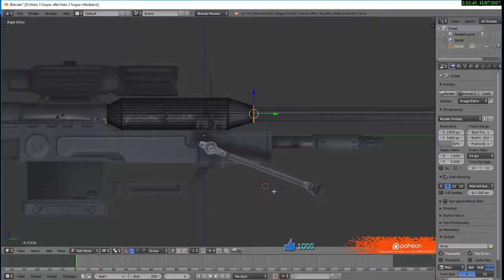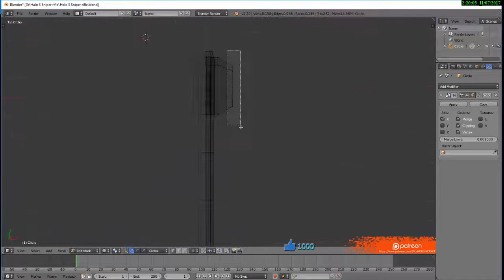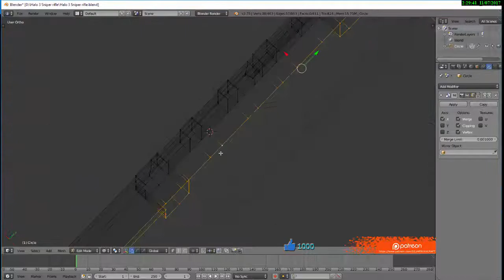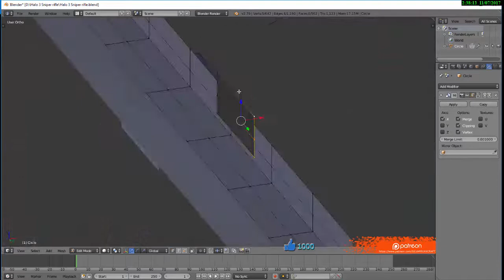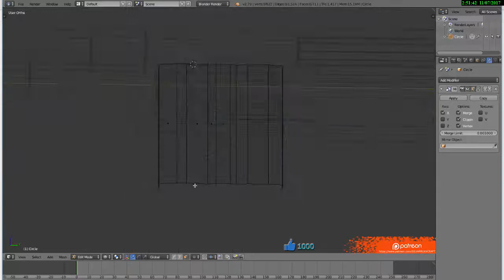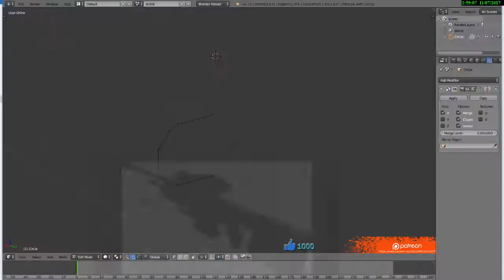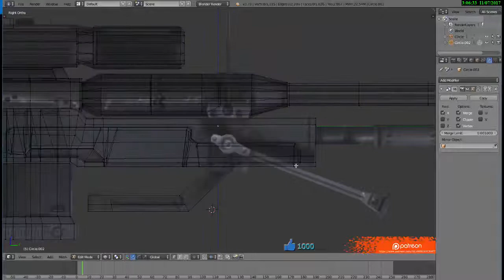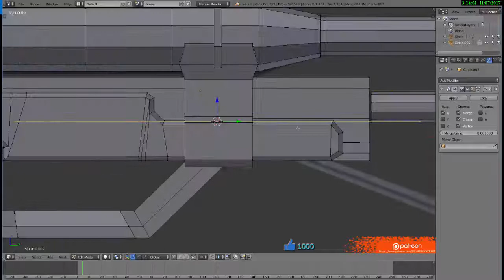Halo Sniper rifle papercraft modeling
Files provided:
-blender files (3d model)
-pdo (pepakura viewer)
-pdf
(all inside the rar file)

social links
follou me on Minds

song background image

programs used

blender 3d
Pepakura Designer 3
Pepakura Viewer 3
cutepdf writer